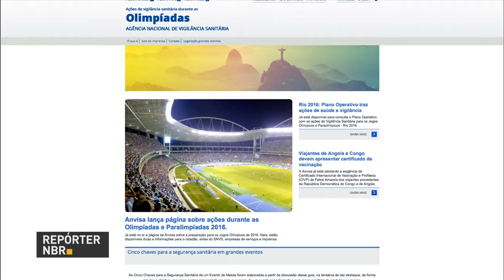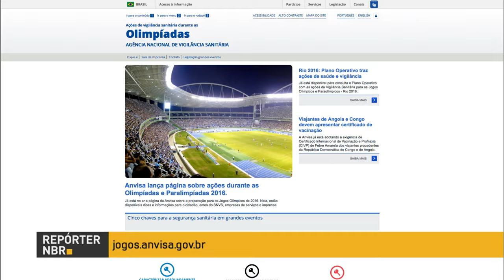Número de trabalhadores domésticos com carteira assinada aumentou no último ano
REPÓRTER NBR 15H - 22.07.16: O número de trabalhadores domésticos, formalizados, com carteira assinada e FGTS aumentou no último ano. Até o fim de agosto, cerca de 1500 profissionais de saúde vão ocupar vagas do programa Mais Médicos em todo o país. Para dar mais tranquilidade aos turistas que vêm ao Brasil para os Jogos Olímpicos e Paralímpicos a Anvisa lançou um site em português e inglês para divulgas as ações de vigilância sanitária.